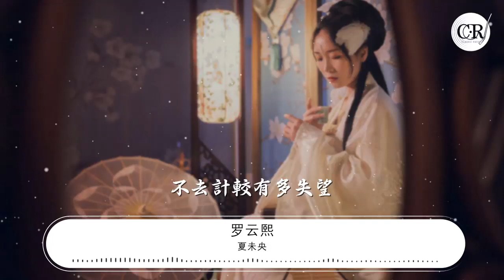夏未央 - 羅雲熙『我的愛可能是夏未央』【動態歌詞Lyrics】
羅雲熙

00:00 夏未央 - 羅雲熙
00:10 詞：周劍光
00:20 曲：艾麗雅,孫沛
00:31 如果你的光芒可以落在我胸膛

00:37 蟬鳴也會跟着悠揚

00:44 因爲有些事捨不得
00:47 有些人難取捨

00:51 纔不問結果

00:54 纔不能解脫

00:58 如果你的目光能投往我的方向

01:05 黑暗也會變得明亮

01:11 或許有些痛該品嚐
01:15 有些苦要吞下

01:18 纔能有辦法遺忘

01:24 我的愛可能是夏未央

01:31 春已過還在等待綻放

01:38 你落下每一滴雨水都和我偏差
01:45 只能自我欣賞
01:52 你的愛可能是夏未央

01:59 只溫暖你脆弱的倔強

02:06 用想象臨摹每一字一句的回答
02:12 不去計較有多失望

02:48 如果你的目光能投往我的方向

02:54 黑暗也會變得明亮

03:01 或許有些痛該品嚐
03:05 有些苦要吞下

03:08 纔能有辦法遺忘

03:14 我的愛可能是夏未央

03:21 春已過還在等待綻放

03:28 你落下每一滴雨水都和我偏差
03:35 只能自我欣賞

03:45 你的愛可能是夏未央

03:52 只溫暖你脆弱的倔強
03:59 用想象臨摹每一字一句的回答
04:06 不去計較有多失望

04:12 我的愛可能是夏未央

04:19 春已過還在等待綻放